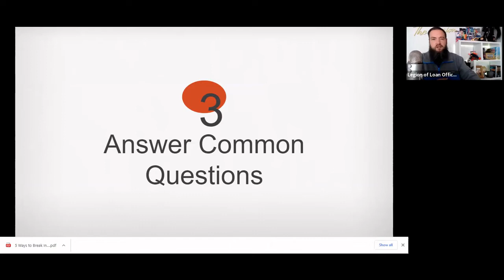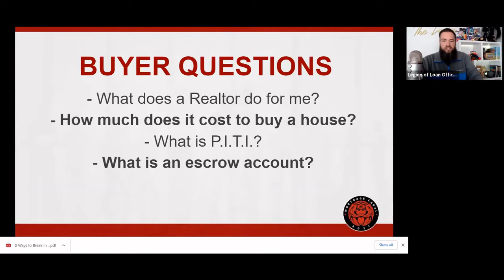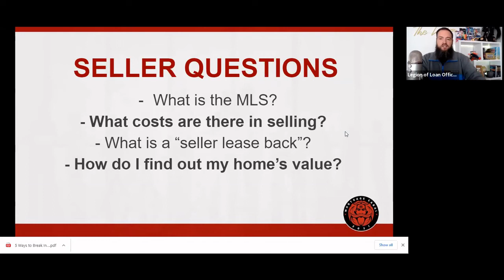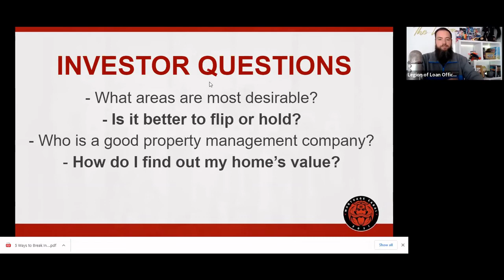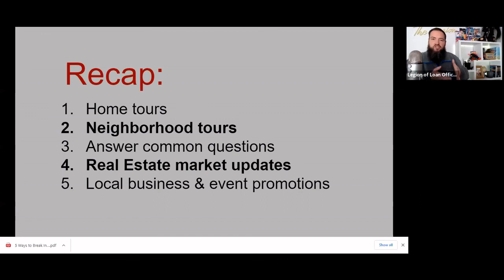Answer Common Real Estate Questions Video Idea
Here's the easiest way for Realtors to jump head first into video marketing is answering common questions from home buyers and sellers.